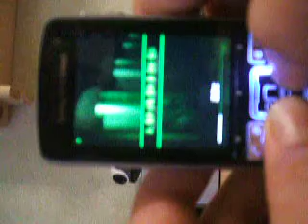Alien Shooter 3D mobile on Sony ericsson ... java file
Alien Shooter 3D mobile